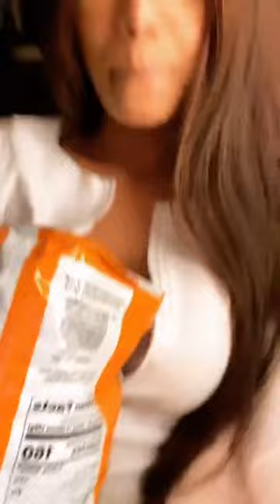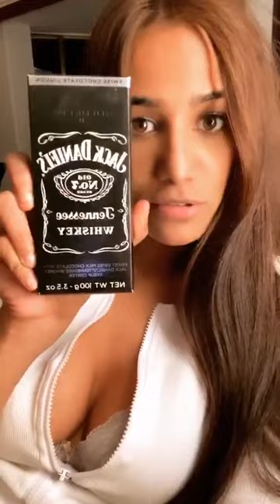Poonam Pandey Live at 08/04/2020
I am not owner of any content which I used in my video all resource like picture or video from google or any other helpful site which help us to explain our video nicely or deeply so I credit to my all work to google or any other sites. I if used any others content then i will definite credit to him thanks I hope all owner understand to me if I used some content in my videos thanks again to all owners.